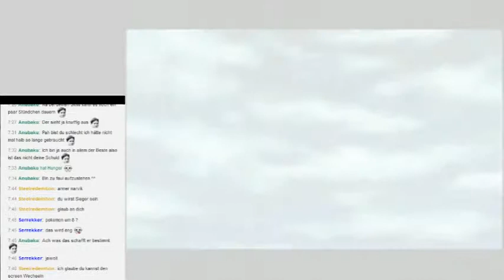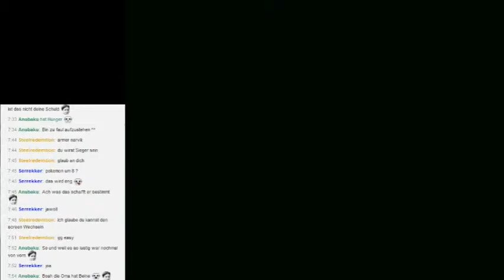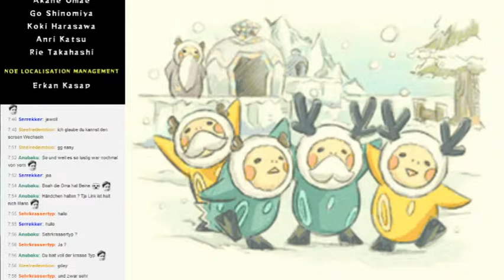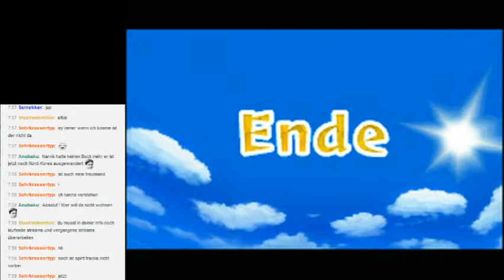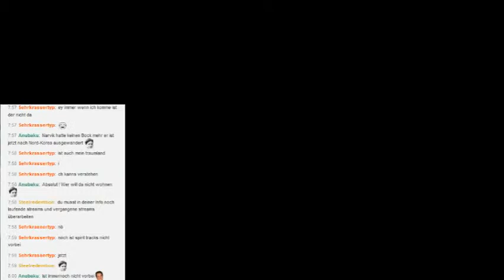Let's Stream Spirit Tracks Part 48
Seid dabei wenn Narvik und Link eine ganz neue Welt erkunden! Welche Abenteuer erwarten Link, Zelda sowie all ihre neuen und alten Freunde dieses Mal?

"Link begibt sich mit seinem Ausbilder nach Schloss Hyrule, da er dort sein Lokomotivführer-Diplom überreicht bekommt. Dort wird ihm von Prinzessin Zelda ein Brief zugesteckt, in dem sie um ein Treffen in ihren privaten Gemächern bittet. Er begibt sich dorthin und wird von Prinzessin Zelda bereits erwartet. Sie teilt ihm mit, dass die Schienen der Götter nach und nach verschwinden. Deshalb soll er mit ihr zum Turm der Götter gehen, um dort die „weise Shiene“ zu treffen. Auf dem Weg dorthin werden Link, die Prinzessin und Links Ausbilder, der mit ihnen kommt, angegriffen und Zeldas Körper von Bösewichten entführt, wobei ihr Geist jedoch entkommen kann. Link und sein Ausbilder werden ohnmächtig von der Wache zurück nach Schloss Hyrule gebracht, wo Link nach dem Aufwachen der Geist Prinzessin Zeldas erscheint und dieser ihn fortan begleitet. Die beiden machen sich erneut auf den Weg zum Turm und kommen schließlich bei Shiene an. Diese erzählt den beiden, dass der finstere Dämonenkönig langsam aus seinem Gefängnis im Turm ausbricht. Dies kann nur verhindert werden, wenn Link die Schienen der Götter ausfindig machen und reaktivieren kann."

Quelle: Wikipedia

Quelle: Wikipedia